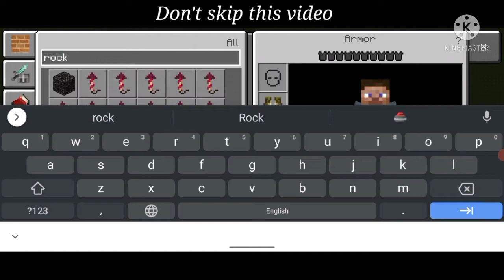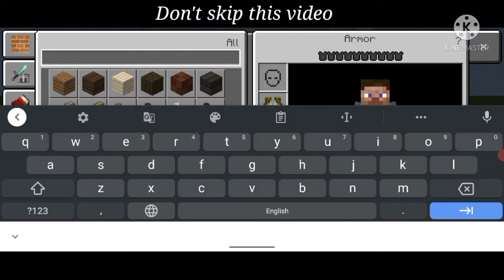LOKICRAFT 5 is BETTER than LOKICRAFT ?